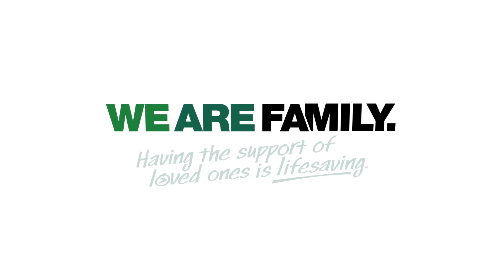We Are Family: Abraham I Georgia Greater Than HIV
Whether it’s the one you are born into or the one you create, family matters. Watch these inspiring stories of real families as they show what is possible with love, support and ongoing care for people living with HIV.

Greater Than HIV is a leading public information response to the U.S. domestic HIV / AIDS epidemic.